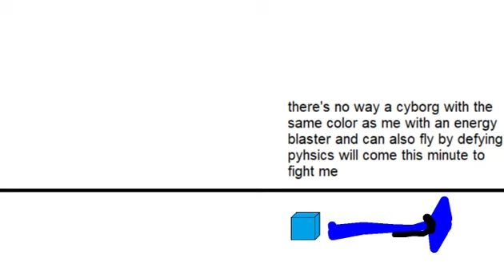RSA7 cyborg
dark yellow makes cyborg
cyborg goes mad (typical)
the end is amazing